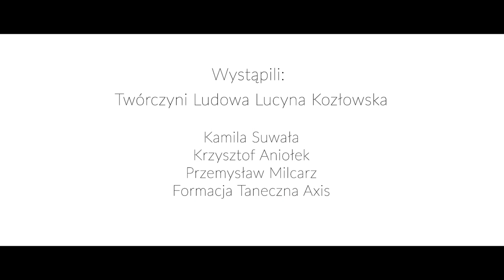WYCINANKA ŚWIĘTOKRZYSKA - film promujący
Oto ŚWIĘTOKRZYSKA WYCINANKA LUDOWA LUCYNY KOZŁOWSKIEJ w zupełnie nowej odsłonie! Prezentujemy Państwu film, który pokazuje na czym polega międzypokoleniowy transfer wiedzy, umiejętności i pasji i jak niezwykłe efekty przynosi połączenie kunsztu
i mistrzostwa Twórczyni Ludowej oraz fantazji i możliwości technicznych młodych artystów.
Film został zrealizowany na zlecenie Stowarzyszenia Grupa Inicjatywna POD PRĄD w ramach projektu „Gigabajty tradycji, transfer doświadczeń. Świętokrzyska Wycinanka Ludowa online” dofinansowanego ze środków Ministra Kultury i Dziedzictwa Narodowego pochodzących
z Funduszu Promocji Kultury.

W filmie wystąpili:
Twórczyni Ludowa Lucyna Kozłowska
Kamila Suwała
Krzysztof Aniołek
Przemysław Milcarz
Formacja taneczna AXIS pod kierownictwem Tomasza Słomki

Dziękujemy za pomoc i współpracę:
Miejskie Centrum Kultury w Skarżysku Kamiennej
Katarzyna Piwnik
Karolina Gałczyńska-Szymczyk
Radek Kowalik
Maria Magdalena Pajek
Paula Śmigiel
Kamil Garbala
Paweł Zubiński